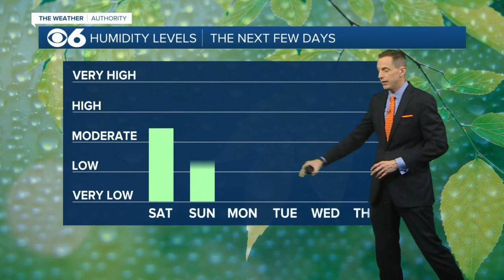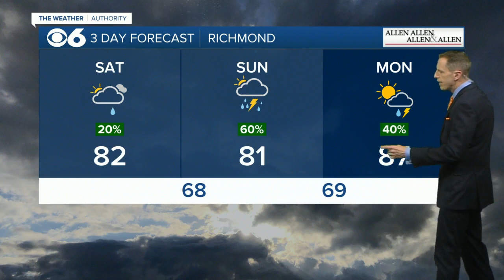More humid with some rain possible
It will turn more muggy this weekend